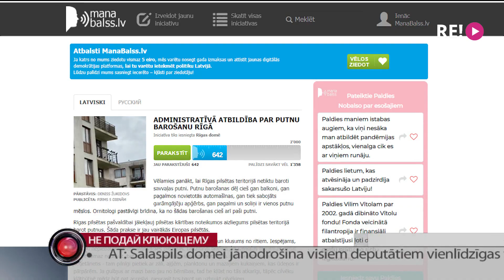Не подай клюющему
Кормление птиц в черте города должно караться штрафом. Такая инициатива недавно появилась на портале манабалсс.лв. И уже собрала примерно треть необходимых подписей, чтобы попасть на рассмотрение в рижскую думу. Автор идеи — рижанин, который устал отмывать свой балкон от птичьего помёта.
Все за и против у Евгении Копыловой.